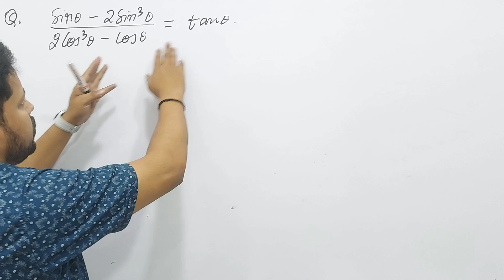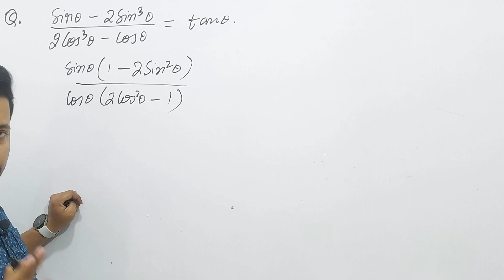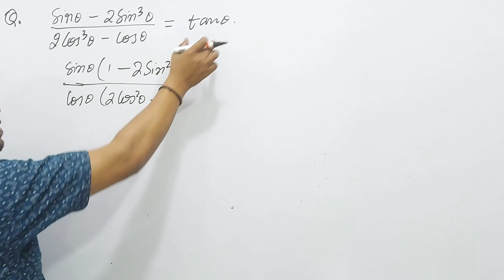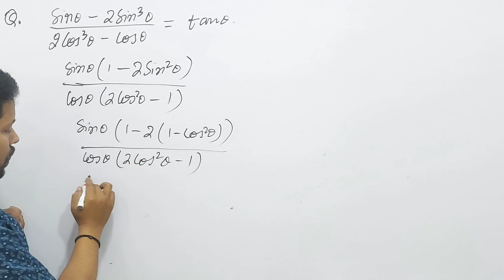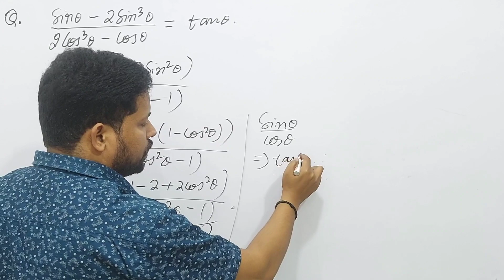sin theta-2sin^3 theta/2cos^3 theta - cos theta=tantheta | sin theta-2sin3 theta/2cos3theta-costheta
Class 10 maths standard CBSE blueprint...

sin theta - 2 sin^3 theta

sin theta-2 sin 3 theta/2cos 3

theta-cos theta

sin theta-2 sin^(3)theta=tan theta

34. (sin theta - 2sin^3 theta)/ (2cos^3 theta - cos theta) = tan th...

(vii) (sin theta - 2sin^3 theta)/ (2cos^3 theta - cos theta) = tan th...

sin theta minus 2 sin cube theta by 2 cos cube theta minus cos theta

(2cos^3 theta - cos theta)/(sin theta - 2sin^3 theta) = cot theta

2sin^2 theta)/(2cos^3 theta - cos t...

sin 0 2 sin³0 2 cos³0 cos 0 tan 0(sin theta - 2sin^3 theta)/(2cos^3

theta - cos theta) = tan theta

sin theta-2 sin 3 theta/2 cos 3 theta-cos theta

(sin theta - 2sin^3 theta)/(2cos^3

theta - cos theta) =tan

45.(2) (sin theta-2sin^(3)theta)/(2 cos^(3)theta-cos theta)=tan theta

58.what is (2 sin^(3)theta-sin theta)/(cos theta-2 cos^(3)theta) (..

sin theta(1)+sin theta (2)+sin theta3(3)=rarr cos theta_(1)+cos t..

sin 360 + theta equal to

if sin theta is 3/4 what is cos theta

لا

what is cos theta + sin theta